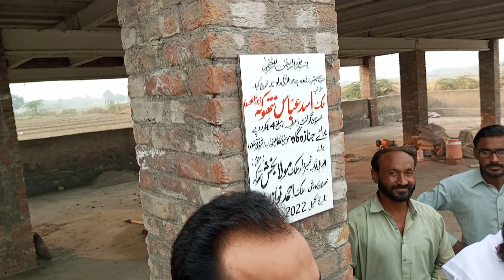Malik Asad Abbas Nathoka in kaka Janaza gah iftatah 13.11.2022 sunday